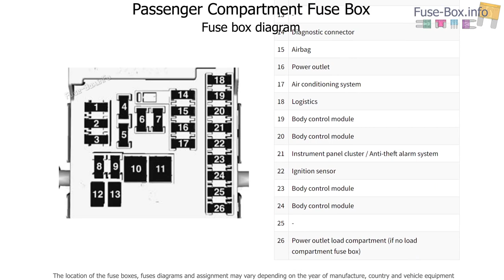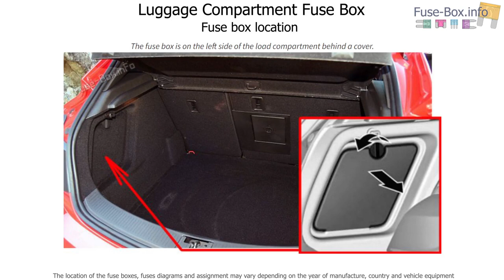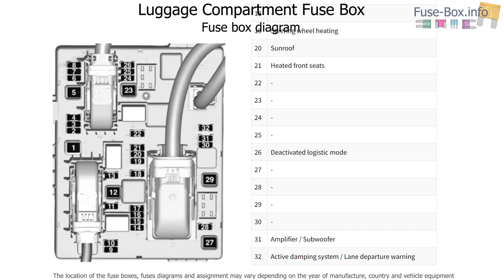Fuse box location and diagrams: Holden Astra (PJ; 2015-2017)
Fuse box diagrams (location and assignment of electrical fuses) for Holden Astra (PJ; 2015, 2016, 2017).